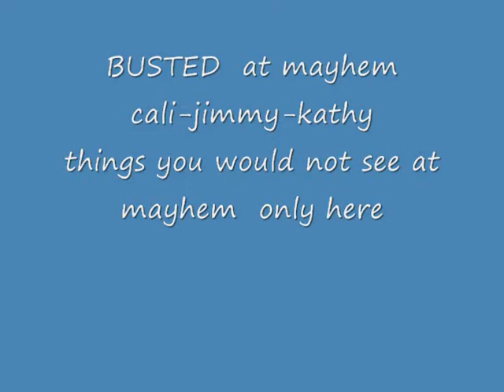busted at mayhem pt 1.wmv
busted at mayhem
good nites sleep is hard to come by